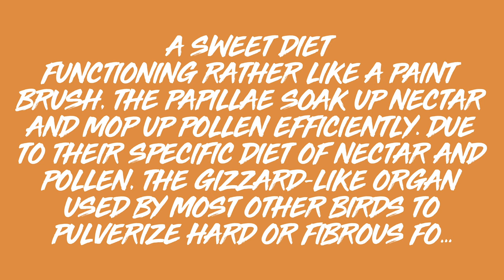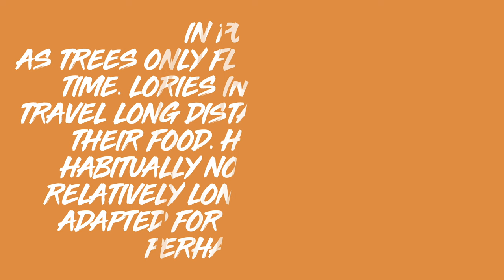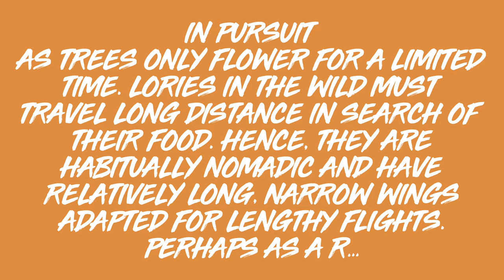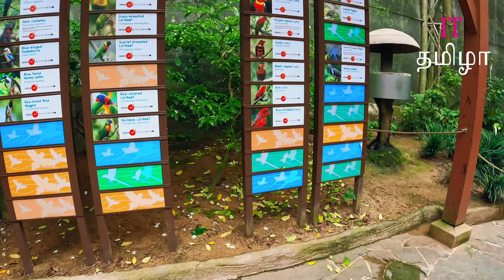Travel - குட்டைக் கிளி | Lories | Lory Loft Jurong bird park Singapore Part 5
In Jurong bird park Singapore, Lory Loft is home to over ten species of gloriously-coloured lories and lorikeets.
குட்டைக் கிளி அல்லது கன்னிக்கிளி (Lories, lorikeets) என்பது சிறிது முதல் மத்திய அளவு வரையான மரங்களில் வாழும் கிளிகள் ஆகும். இவற்றின் தூரிகை முனை அமைப்பு நாக்கு, பூக்களில் உள்ள மலர்த்தேன், பழங்கள் போன்றவற்றை உண்ண அமைந்துள்ளன. இவ்வினப் பறவைகள் ஒற்றைத்தொகுதிமரபு உயிரினத் தோற்றம் குழுவையும் கிளிக் குடும்பத்தையும் சேர்ந்தவை. பாரம்பரியமாக, இவை லொரினே (Loriinae) துணைக்குடும்பமான கருதப்பட்டன. இவை பரவலாக ஆஸ்திரலேசியா பிரந்தியத்தில், குறிப்பாக தென் கிழக்கு ஆசியா, பொலினீசியா, பப்புவா நியூ கினி, கிழக்குத் திமோர், ஆத்திரேலியா ஆகிய இடங்களில், பிரகாசமான நிறங்களில் காணப்படுகின்றன.

Following are my previous learning videos, Travel & tamil cover songs,